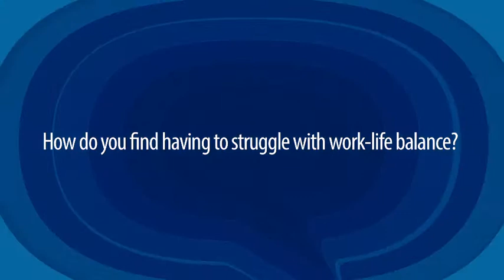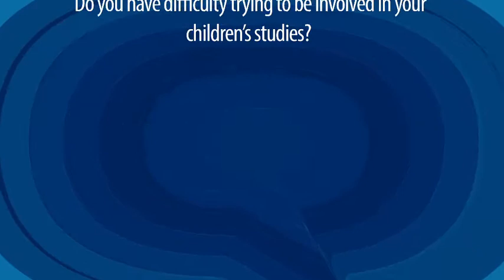10. Challenges For Working Mothers